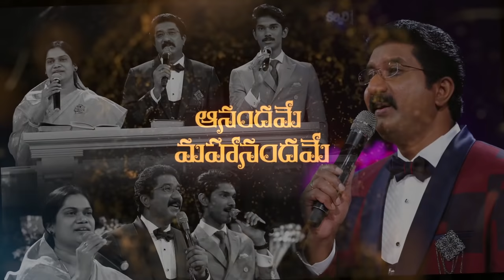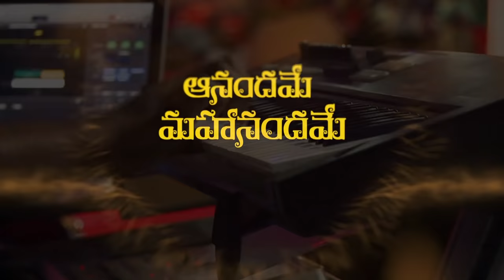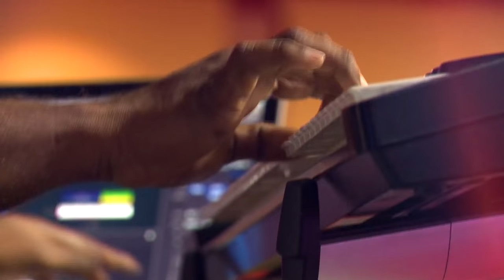ఆనందమే మహానందమే..| Dr.P.Satish Kumar Songs || Calvary Temple |Telugu Christian Songs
There are many Wonderful Albums released by Calvary Temple so far. 1. Nee Prema Chalunaya
2. Thalachukunte Chaalunaya    3. Nee Krupa Chaalunaya    4. Nee Thodu Chalunaya    5. Neevunte Chaalunaya    6. Ninne Nammukunnanaya    7. Nee Snehame Chaalunaya    8. Nee Chitthame Chaalunaya   9. Nee Maate Chalunaya    10. Nee Aadharane Chaalunaya    11. Nee Manase Chaalunaya    12. Nee Bhandhame Chaalunaya   13. Ninne Sevinthunayya   14. Nichintha Neechentha
 15. Yesutho Budi Budi Adugulu (Children's Album).